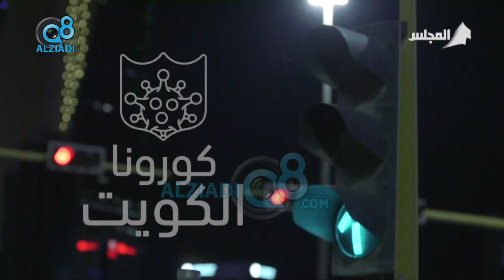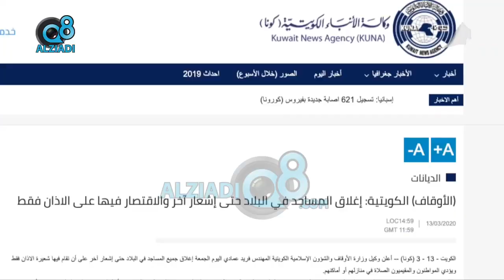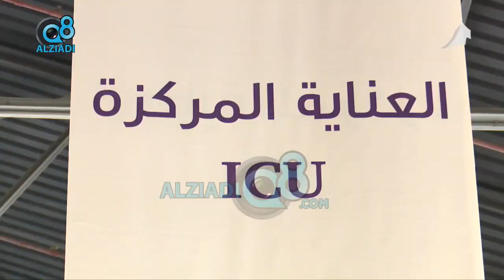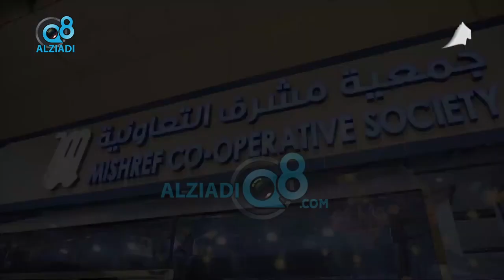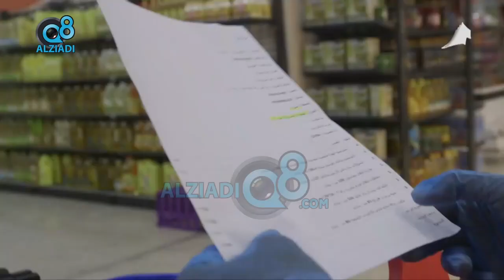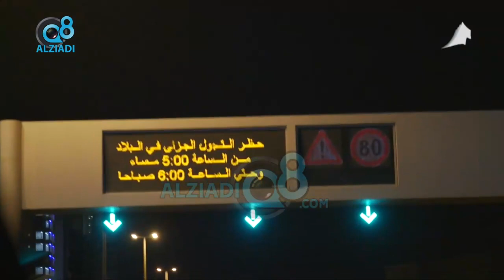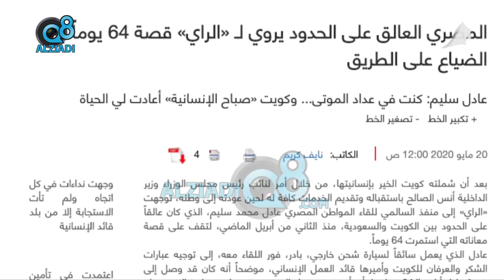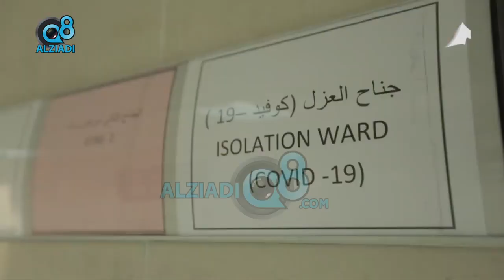الفيلم الوثائقي .. "كورونا الكويت" عبر تلفزيون المجلس